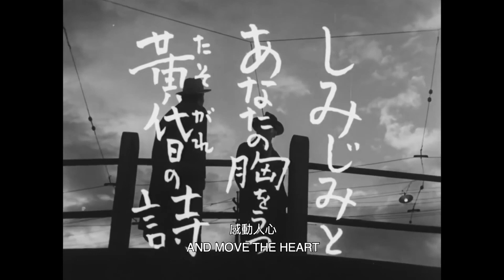Ikiru by Akira Kurosawa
In this intimate film directed by legendary filmmaker Akira Kurosawa, we follow a deeply moving story about a man facing his own mortality. One-time screening on January 14 at 9:00 pm.